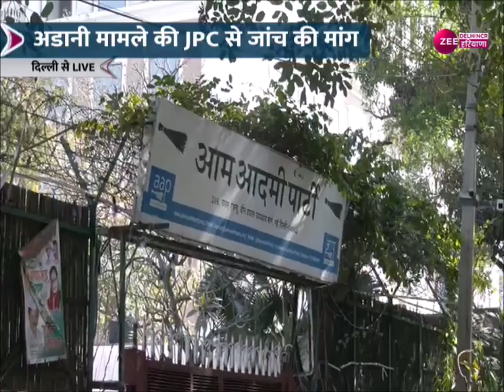Breaking News : LG ने सरकार के प्रस्ताव पर लगाई मुहर, 16 फरवरी को MCD मेयर का चुनाव | AAP Delhi